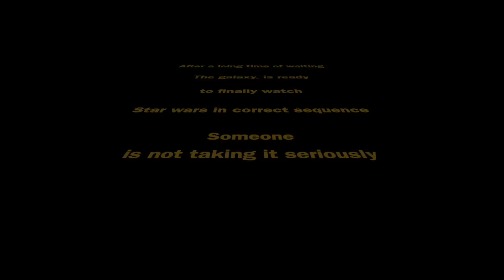Self Isolation Vlog Covid-19 Day 21-24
We are uploading these videos every few days now, just a light hearted view of how we are coping with the isolation, please like or leave a comment. We are hoping this can build a small community to help each other through this time.

Sarah has some amazing Modo inspired yoga classes under playlists, and even a weights free workout.

Follow us on Strava to see my daily training

▶︎ Facebook: Powell Osteopathy and Massage Therapy

Your mind is your greatest tool for getting out of the chaos of your head and into your heart. Taking deep breaths that fill your entire body can help activate and soothe your parasympathetic nervous system which then gives you a sense of calmness and clarity.on Vlog Covid-19 Day 21-24,